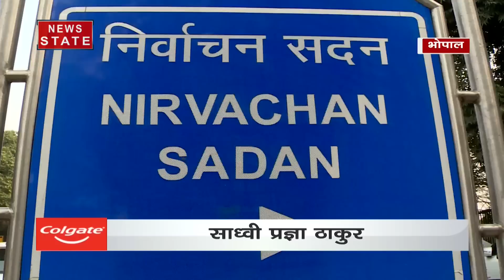अबकी बार किसकी सरकार : विवादों में घिरीं साध्वी प्रज्ञा, तीखए बायनों पर EC हुआ सख्त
भोपाल से बीजेपी उम्मीदवार साध्वी प्रज्ञा एक बार फिर विवादित बयान की वजह से विवादों में घिर गई हैं...उनके तीखे बयान पर चुनाव आयोग ने जवाब तलब किया है...देखिए VIDEO

News State Apps डाउनलोड करें:
Download Android and iOS Apps for more updates: